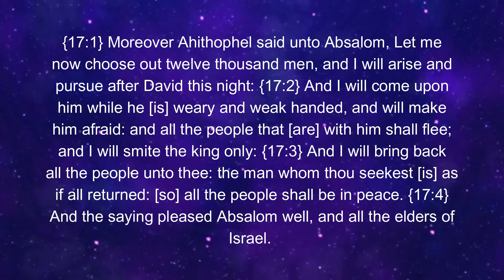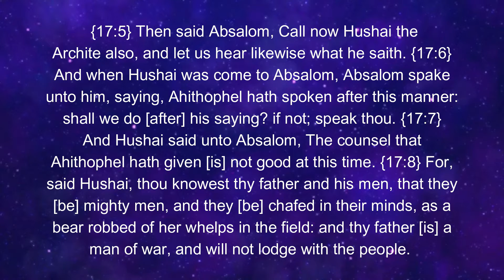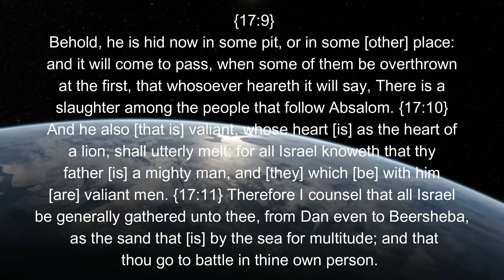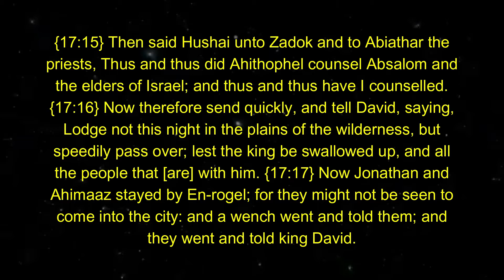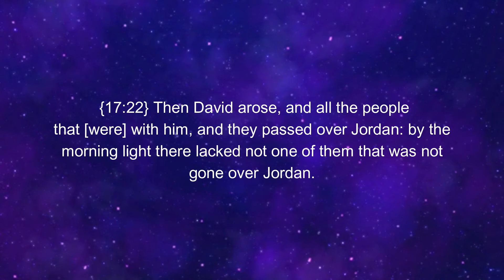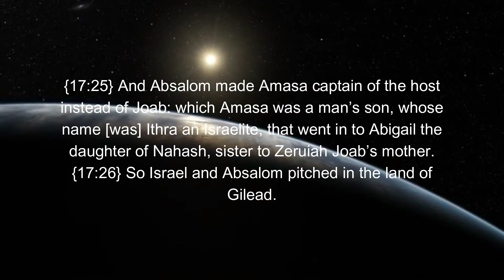2 Samuel Chapter 17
Absalom was instructed by Ahithophel to choose 12,000 troops so that they could pursue David while he was weak and exhausted. Absalom believed that this strategy was sound. Hushai the Arkite was the next person Absalom sought to speak with in order to learn more about this scheme. Hushai informed him that the strategy was flawed.